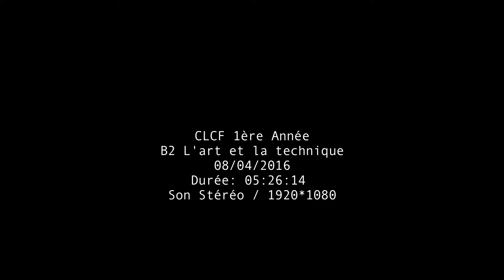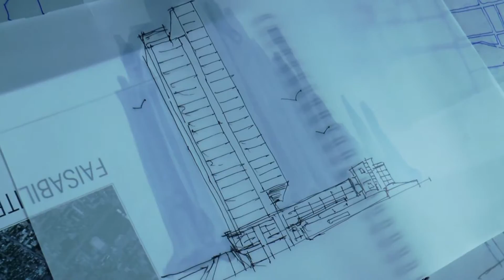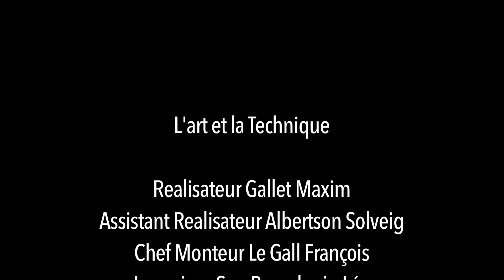NATHALIE REGNIER : "L'ART ET LA TECHNIQUE"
UN FILM DE LÉO BEAUDOUIN : "L'ART ET LA TECHNIQUE"
ENTRETIENS AVEC NATHALIE REGNIER - KAGAN ET PIERRE-HENRY POLTRON
CLCF 2016 : LÉO BEAUDOUIN, MAXIME GALLET, SOLVEIG ALBERTSON, FRANÇOIS LE GALL